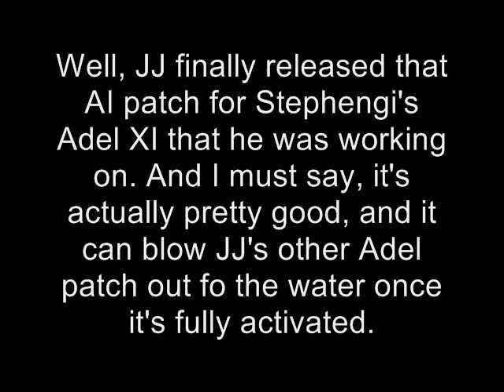GF202020 MUGEN: Adel B. [me] Vs. Adel Bernstein (AI Patched)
Well, JJ finally released that AI patch for Stephengi's Adel XI that he was working on. And I must say, it's actually pretty good, and it can blow JJ's other Adel patch out of the water once it's fully activated. And now, I, as Adel, will face Adel with the AI Patch on. Who will win? Well, I think Adel will. *shot*

Anyways, bad humor aside, enjoy...